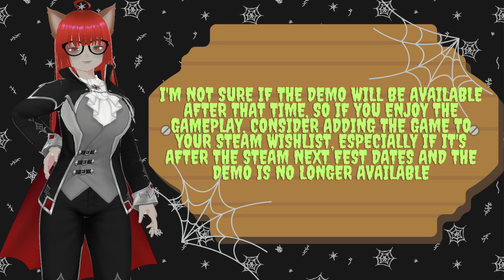Ready Sets Gaming: The Indie Expedition Fun Size: Episode 25: steamnextfest [PC] - No Mic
Buckle up, explorers!  The Indie Expedition is your one-stop shop for discovering the hidden gems of the gaming world.

Now In Fun Size Format!

Join us as we delve into the vibrant world of indie games, where passionate developers craft unique and innovative experiences.  We'll be traversing a variety of genres, from heart-warming narratives to mind-bending puzzles, all with a focus on creativity and fresh ideas.

Intro - 00:00:00

Featured in this video are demos from Steam Next Fest, so content may change in the final versions and some bugs may be present. You can try these demos during Steam Next Fest from Oct 14-21, 2024. If you enjoy the gameplay, consider adding the games to your Steam wishlist in case the demos are no longer available after the event

|00:00:30 - Call of Boba Demo|

PC

[Steam]
Free to Play Demo
Coming Soon

|00:05:30 -  Lefty Demo|

PC

|00:10:30 -  HEXAROMA: Village Builder Demo|

PC
macOS
SteamOS/Linux

[Steam]
Releases: Q1 2025
Free to Play Demo for PC

|00:15:30 - Mini City Mayhem Demo|

PC
macOS
SteamOS/Linux

[Steam]
Releases: Q1 2025

|00:20:30 - Outro